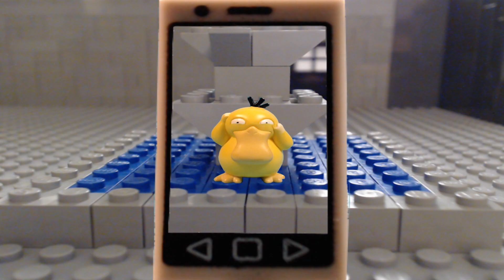Pokemon go - Lego stop motion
This new trainer starts his adventure with Pokemon Go, but soon he discovers that get them all is not so easy.

Este nuevo entrenador comienza su aventura con Pokemon Go, pero pronto descubre que hacerse con todos no es tan fácil.